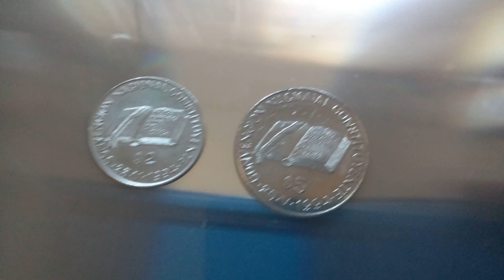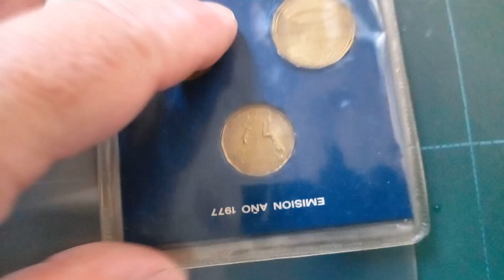Coleccion monedas República Argentina 🤑